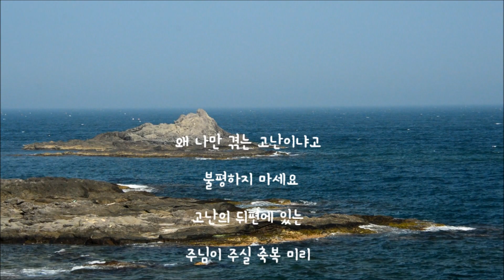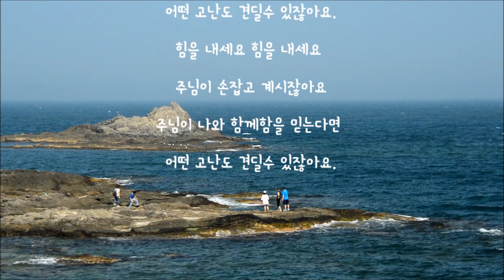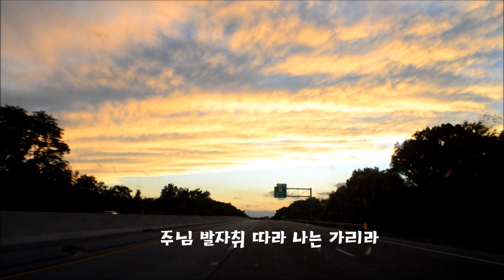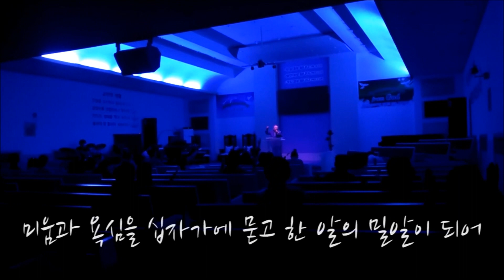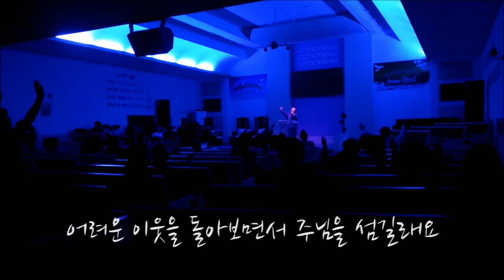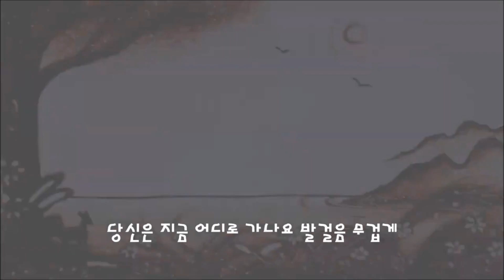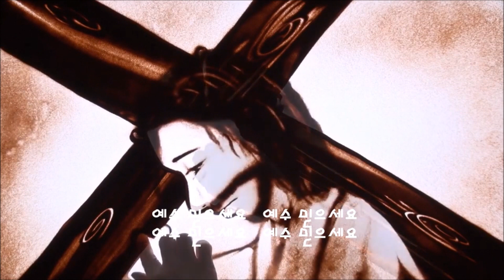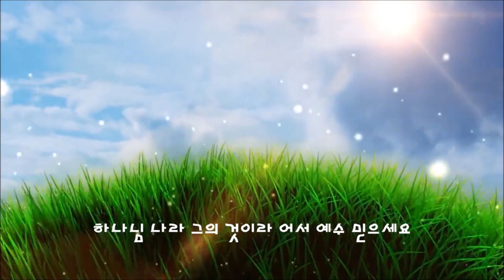[ 색소폰 연주 ] 은혜의 복음성가 메들리 5곡 모음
고요한 아침의 나라 (00:00)
주님 손잡고 일어나세요 (03:20)
주의 길을 가리 (06:52)
주님이 계시기에 (10:22)
오 주님 나를 붙드시면 (14:55)
한라에서 백두까지 백두에서 땅끝까지 (18:37)
예수 믿으세요 (22:46)